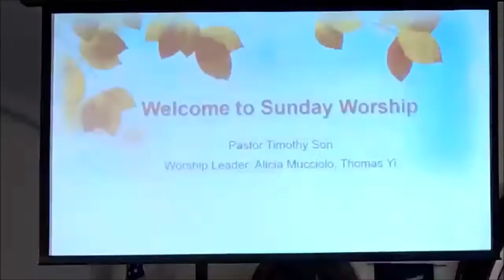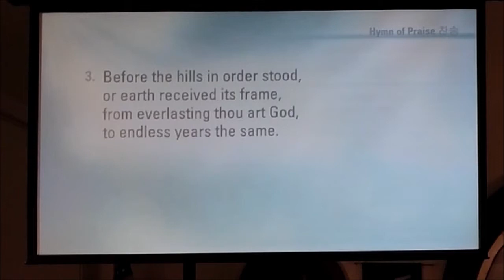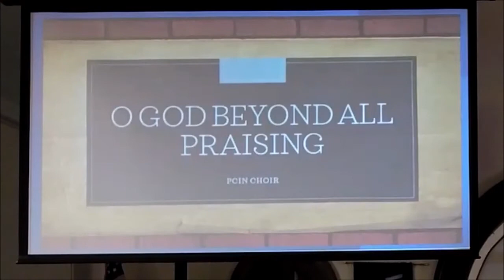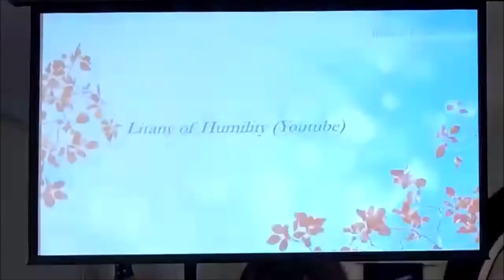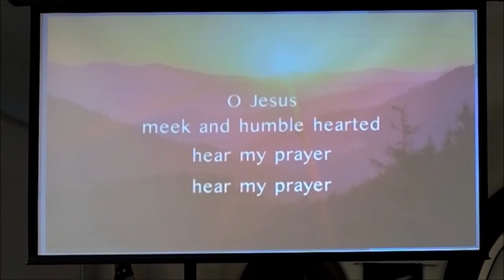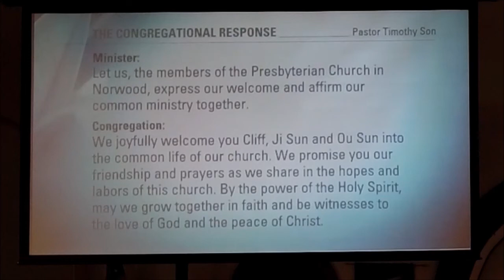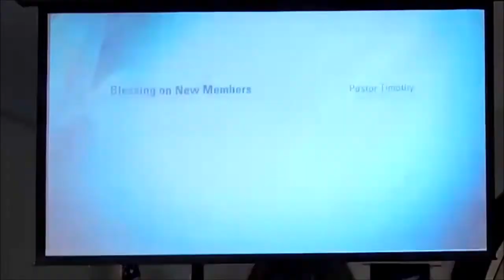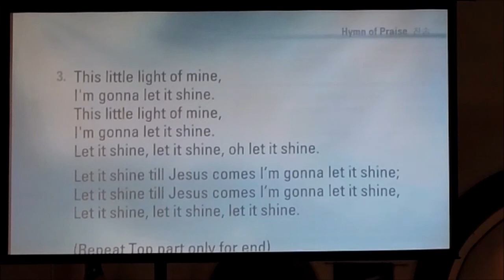PCIN Worship Service 10 24 21